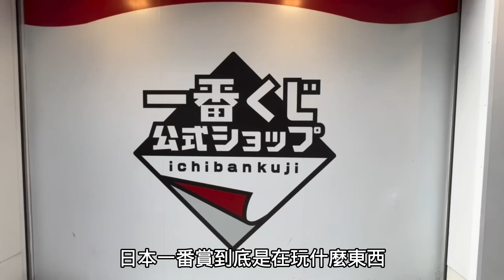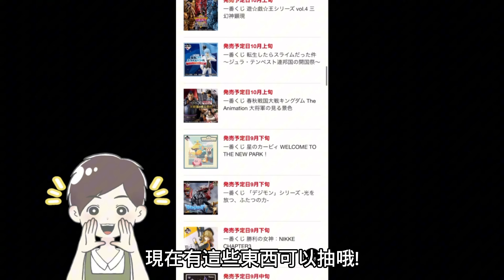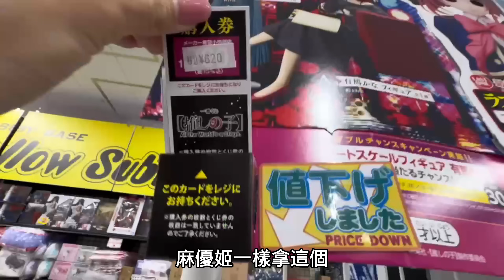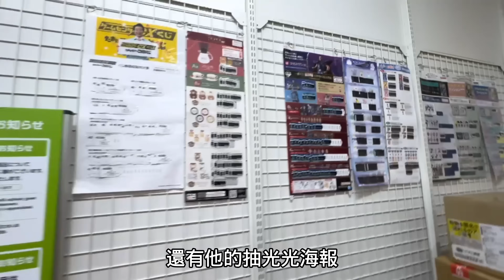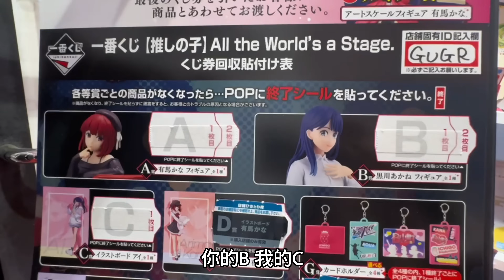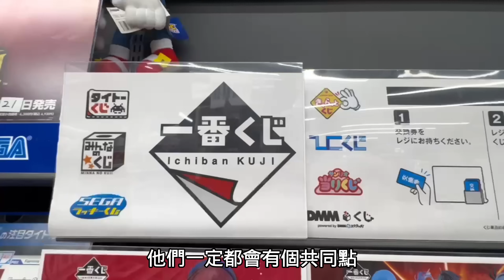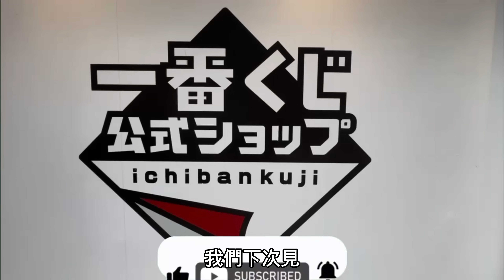『日本旅遊』2025日本一番賞攻略 ▍一番賞購買流程+地點 ▍ICHIBANKUJI 一番くじ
此篇介紹日本在地一番賞攻略，購買方式+地點介紹，另外提供一些需要注意的事項講解，提前幫助欲前往東京抽一番賞的旅客了解現場真實情況，省下一些寶貴的旅遊時間。

如果您喜歡這支影片，請幫忙麻優姬按個讚並分享出去~❤不要忘記訂閱唷!! 謝謝~
『您的讚賞是麻優姬製作攻略的動力~!』🥰

00:00  精彩預告
00:23  本片開始+前往方式
01:04  無線電會館-3間一番賞
03:38  一番賞官方店
04:35  其他注意事項

❤️ 2024日本東JR車站現場自動售票機使用教學  Suica 西瓜卡 ▍購票完全解說攻略 ▍自動售票機使用 & 注意事項👇
🧡旅日新手必看! 搭電車教學-日本JR東日本 ▍注意事項 & 避雷建議 ▍ East Japan Railway Company👇
💛『日本旅遊』2023東京自由行晴空塔攻略Tokyo Skytree Observation Deck Tour ▍交通路線建議＆必逛商店 ▍晴空塔天空樹 、晴空塔觀景台 、東京スカイツリー👇
💚『日本旅遊』2024東京自由行 東京池袋超人氣美食「無敵家拉麵」 必吃拉麵店🍜 ▍注意事項＆路線解說 ▍ Mutekiya 無敵家👇
🩵『日本旅遊』2024東京自由行上野阿美橫完全路線攻略 ▍路線圖解＆觀光客建議 ▍Tokyo Ueno Ameyoko👇
💜『日本旅遊』2023東京自由行東京車站一番街攻略 ▍路線圖解＆伴手禮推薦 ▍NY起司奶油脆餅、拉麵街六厘舍拉麵、東京動漫人物街、First👇 Avenue Tokyo Station
🤎『日本旅遊』2023東京自由行淺草美食-甜食篇 ▍試吃報告+推薦名店  ▍浅草寺、淺草美食、雷門 、仲見世商店街 👇